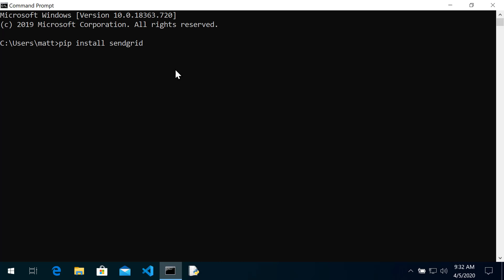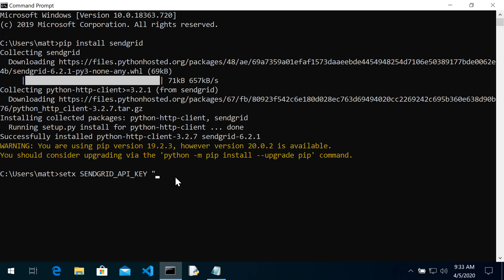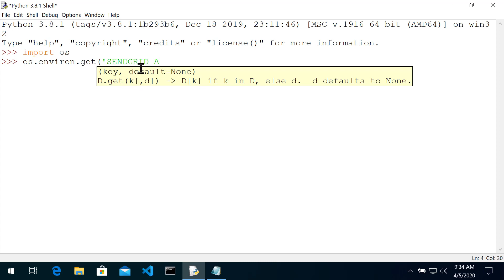IT 2750 - Installing SendGrid and System Prep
Overview of installing the SendGrid module for python and prepping your system with the API key in environment variables